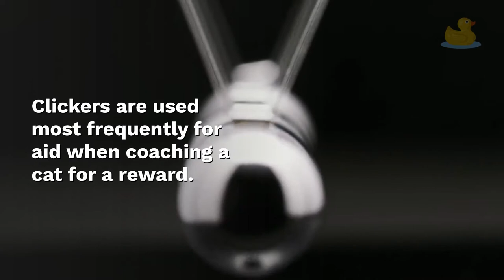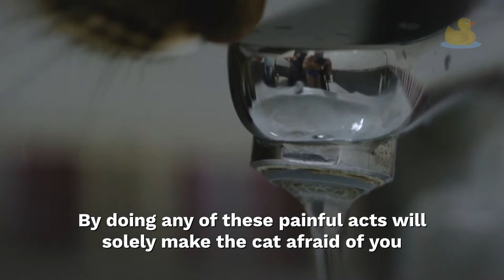Best Way To Train Your Cat || How I Train My Cats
open zip

Cats are nearly constantly depicted as loners, the lords of their realm, snobbish and downright stubborn.

 This is a kind of animal that is pretty proud, going their very own way and not often following orders.

Think Garfield.

While this may want to be pretty unfair to the cat, they are nearly constantly in contrast to the loyalty and obedience of a dog, characteristics which make them a famous pet all over the world.

That is why it is endorsed to all cat proprietors or these who do sketch to get a cat to educate them immediately.

This establishes the function of every character in the household.

Cat education approves for the cat proprietor to instruct his or her cat and in the end main up to a long-lasting loving relationship between proprietor and pet.

Just like having a child, a pet cat that is aware of how to observe orders and is a supply of pleasure and pleasure will be given gorgeous interest and love as properly as greater rewards.

But, earlier than you begin education your cat, you should recognize first its herbal instincts and behaviours.

As cat owners, we ought to admire what is however herbal to each cat so we do not encroach into these herbal instincts.

It is no longer distinct for some cats to experience melancholy and stress, so do no longer mistake this for stubbornness or hard-headedness.
Cat Toilet Training

One of the first matters as a proprietor that desires to lavatory instruct your cat is to comprehend about your cat.

The conduct of a cat; the does, and don’ts of coaching a cat.

Since we are going to discuss about potty education a cat, we want to set some simple policies down.

Most necessary one is that if you do now not seize the cat going potty on the flooring at the very moment;

Clicker coaching is a reinforcement or reward for a cat when education them.

Clickers are used most frequently for aid when coaching a cat for a reward.

Cats accomplice the clicker with a desirable conduct they will use for a lengthy time.

Clicker coaching is related with classical circumstance (they accomplice the sound with food.)

and operant conditioning (cat performs motion to acquire food).